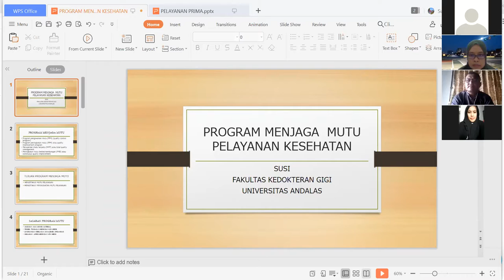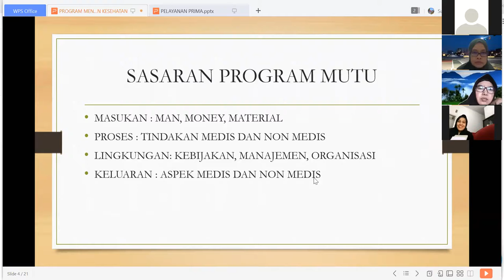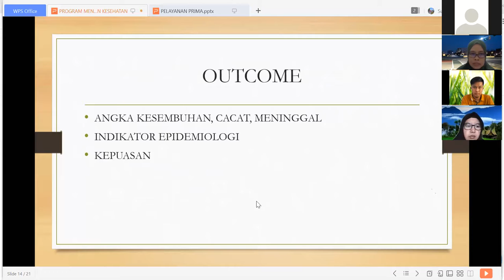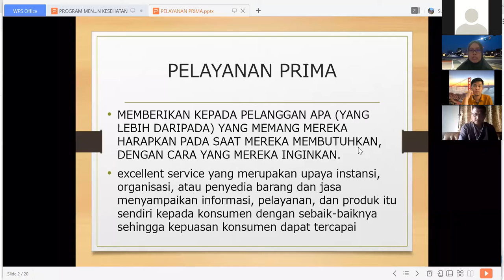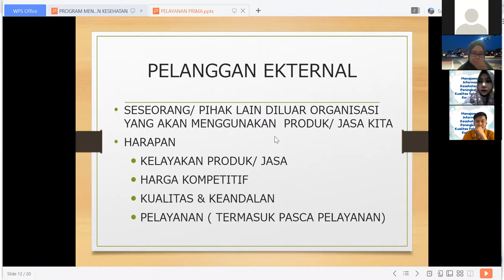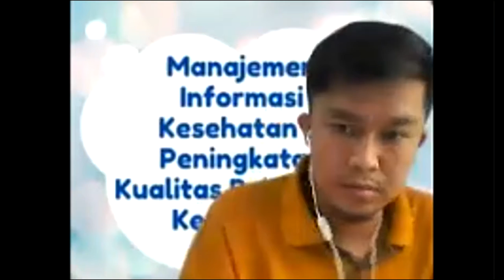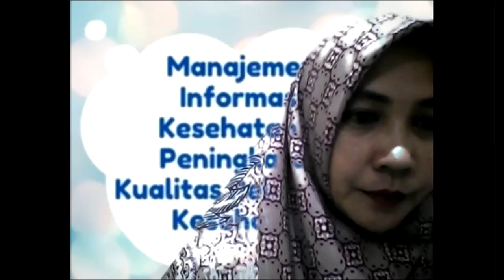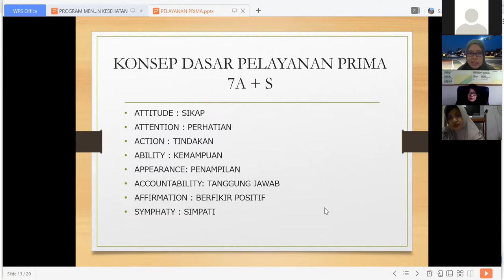Kelas KES 2019 - Pertemuan 3 - Mnj Informasi Kesehatan & Peningkatan Kualitas Pelayanan Kesehatan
Dosen : drg. Susi, M.KM
Waktu : Minggu / 10 Januari 2021